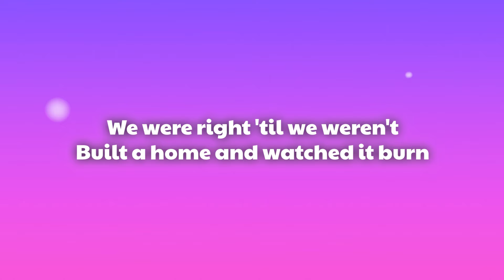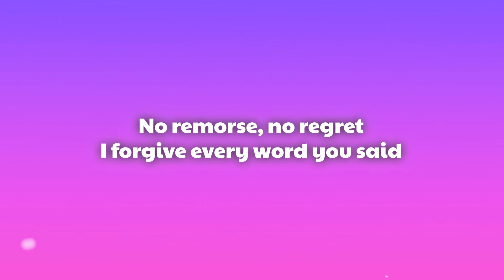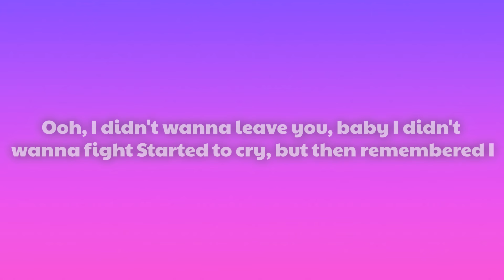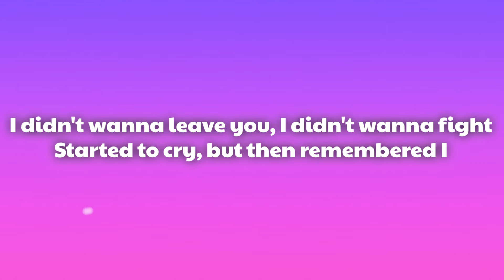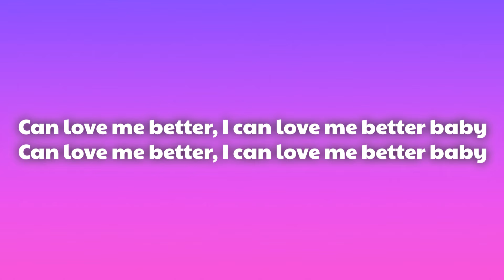Miley Cyrus - Flowers (Lyrics)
I

Flowers Lyrics